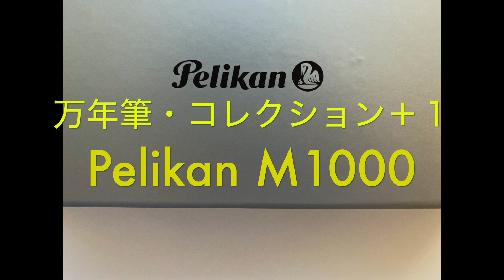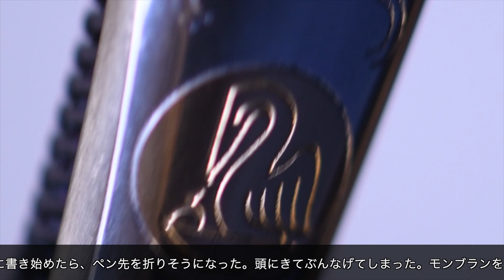万年筆FOUNTAIN PEN・ペリカンPelikanM1000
50年使っているモンブランより気に入った、ペリカンＭ1000スーベレーン・グリーンストライプ
とエーデルシュタインのタンザナイト。